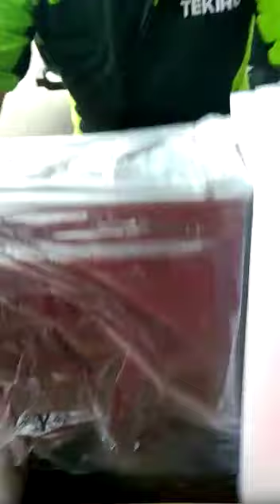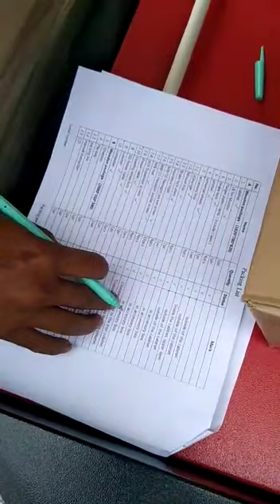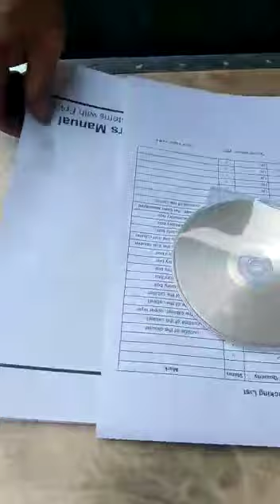Unboxing Wheel Alligner Vastar Spooring Vastar part 4 085312222002